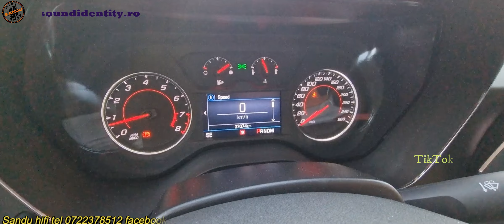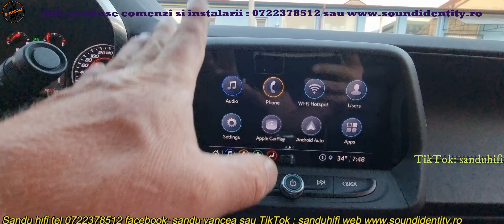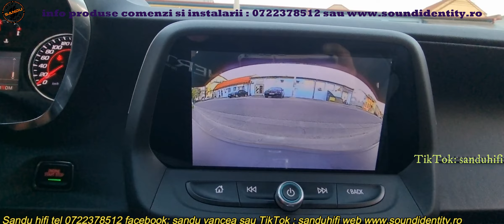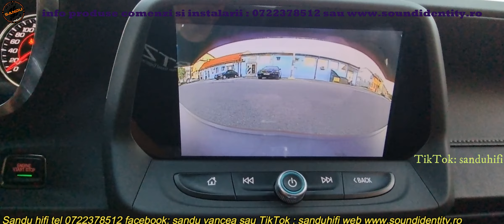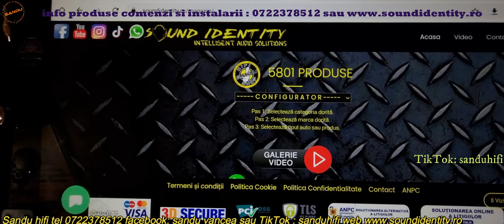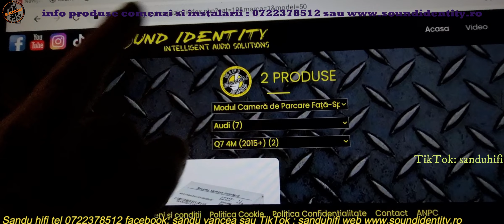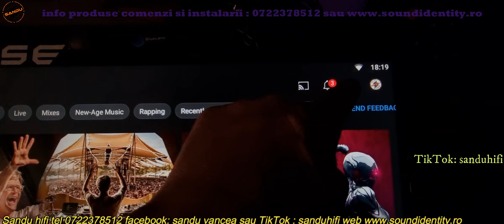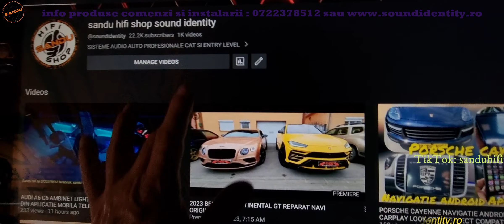CHEVROLET CAMARO 2K23 CAMERA FATA ADAPTATA IN SISTEMUL OEM PESTE CEA SPATE ORIGINALA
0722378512 consiliere in alegere produse
comercializam si instalam toata gama de solutii camere dvr dedicate tipului marci auto atat fata cat si spate pe diverse nuante
comercializam si instalam toata gama de solutii camere fata spate simple panoramica comutabile cat si pentru autoutilitare camioane etc
comercializam si instalam toata gama de sisteme navigatii cu si fara android cu sistem carplay integrate si multe alte optiuni
avem solutii de integrare pentru orice tip de navigatie originala camera fata spate cat si sisteme mirroring carplay si multe alte gadgeturi
trimitem si prin curier cat si oferim service partener pentru montaje
trimitem si prin curier cat si oferim service partener pentru montaj

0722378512 DE LUNI PANA SAMBATA 09 19 ORAR FARA DUMINICA!!!

          : soundidentity.ro
          : thor oradea